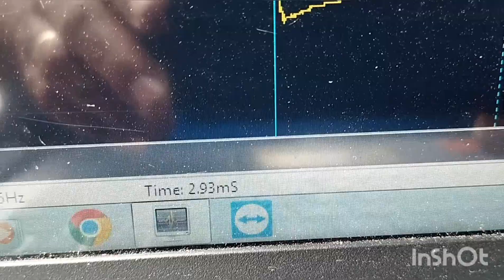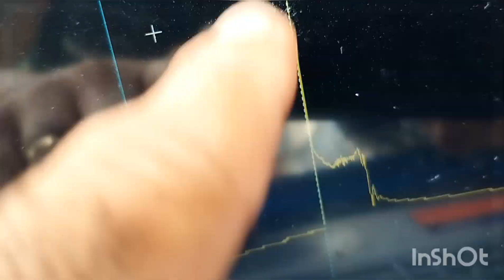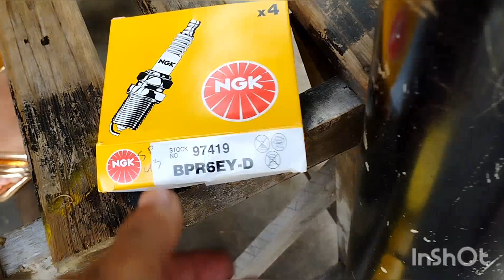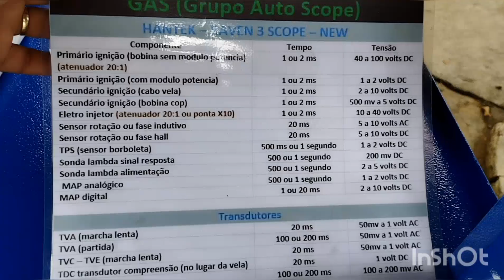Corsa GM 2002 1.0 já é 3° bobina que queima ao ano ( problemas e soluções) super dica ..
Meu Pix (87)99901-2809 Claudio A santos Banco Caixa econômica, pra quem quiser contribuir com qualquer  valor com o canal, pra cadê vez tá crescendo e trazendo novidades em ferramentas e diagnósticos pra vcs ...